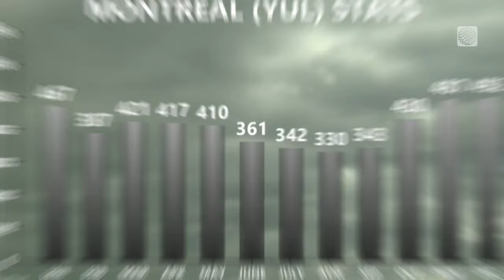How Your Wardrobe Can Help Beat Dreary Spring Weather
'Dopamine Dressing' is a term used by fashion psychologist Dr. Dawn Karen to denote the optimization of your mood through clothing. Nicole Karkic explains.